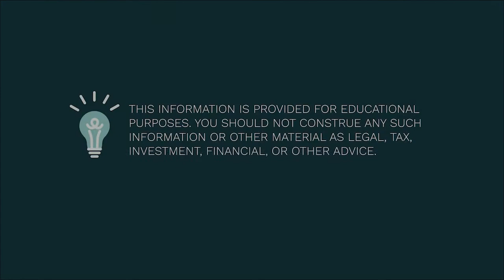Helios Quantitative: How the Mortgage Crisis Shaped Chris Shuba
Chris Shuba, founder of Helios Quantitative and Helios Integrated Planning, sat down with the Wealth Preservation Podcast and shared his entrepreneurial journey of bringing quantitative analysis and automation into the financial advising space. After feeling convicted to get into a career where he could use his unique skill set, Chris found himself in the mortgage industry. There he sharpened his analytical mind as he and a team tried to find the true value of large blocks of mortgages.

Chris and his colleagues kept running into errors between their modeling and what was actually happening in the market. After a while, they concluded that it wasn’t their models: something in the mortgage underwriting was incorrect.

I think we all know how that turned out.

Check out the Helios website, social media channels, or the Due Dilly Podcast for more information and content.